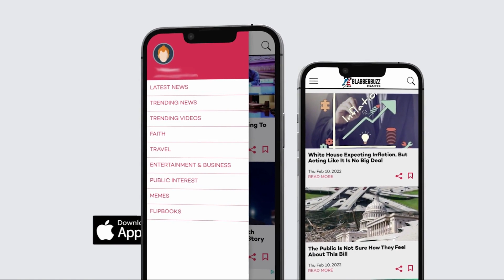Biden Is Trying Hard To Make This Narrative Stick On Energy Inflation